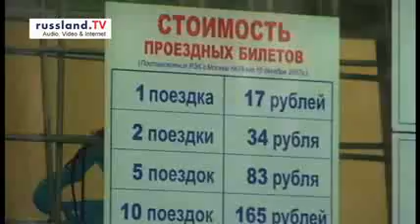Anna und die Anuschka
Eine Stadtrundfahrt in Moskau für 50 Eurocent? Das ist ganz einfach: Die Anuschka ist die älteste Traditionslinie der Moskauer Straßenbahn. Sie passiert eine ganze Reihe von wichtigen Moskauer Touristenattraktionen automatisch.